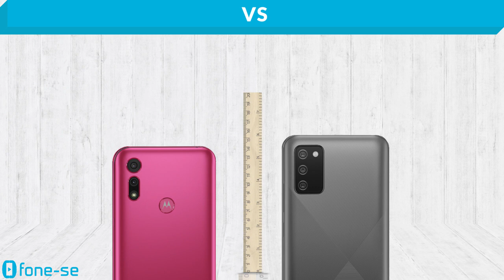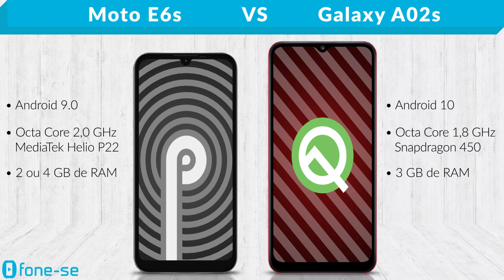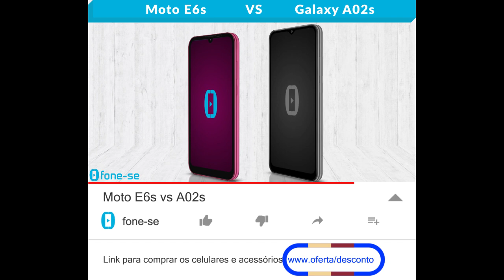Moto E6s vs A02s (Comparativo)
Motorola Rosa de 2020 vs Samsung Vermelho de 2021. Confira a ficha técnica do Moto E6s e do Galaxy A02s, uma comparação de tamanho exclusiva (3D), e muito mais.

Links para comprar:

Pergunta:
O Moto E6s é uma opção básica para 2021? Até que preço?